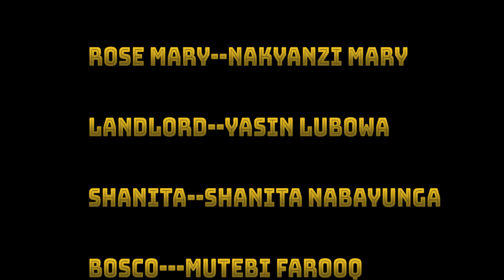BYANSI EPISODE 25